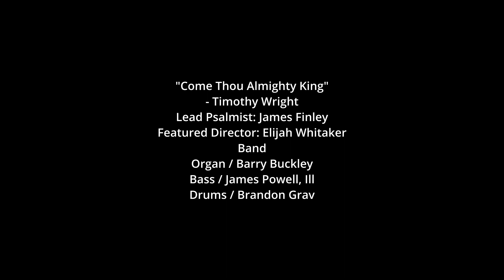👏🔥James Finley FLIPS ANTHEM “Come Thou Almighty King” | Elijah Whitaker, & The Levitical Army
“Come Thou Almighty King” - Rev. Timothy Wright

Featured Lead & Guest Musical Artist: James Finley
Featured Director: Elijah Whitaker
Band -
Barry Buckley / Music Director & Organist
James Powell, III / Bassist
Timothy Nolan, II / Lead Percussionist